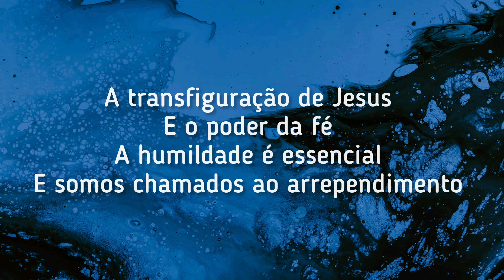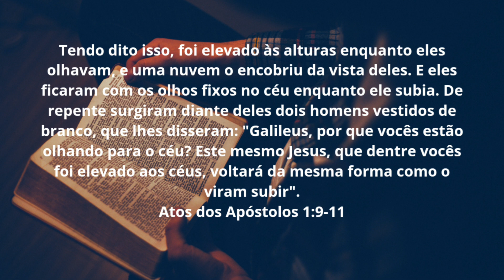Marcos 9 | A TRANSFIGURACÃO DE JESUS / e o poder da fé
Video inspirado no evangelho de Marcos capítulo 9.

Vídeo editado- por Evg Rael.
Pesquisa- Evg Rael.
Vídeo editado no app @InShotApp